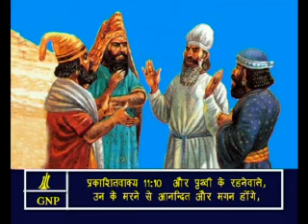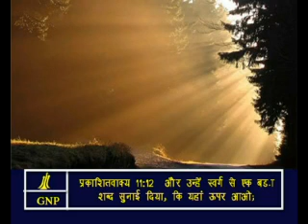Revelation -11 Hindi Picture Bible